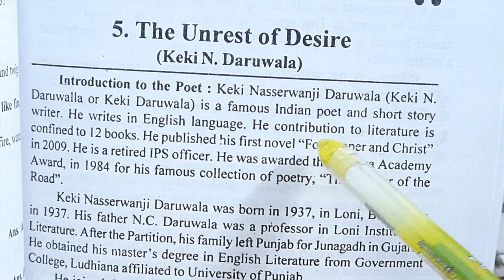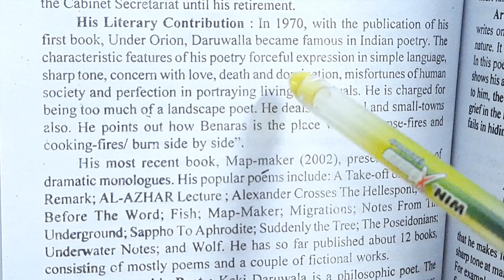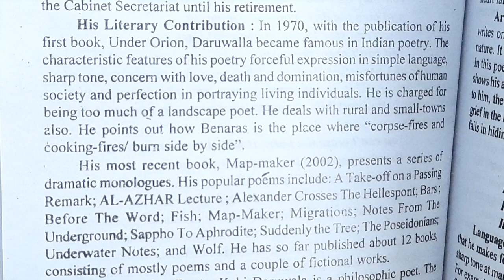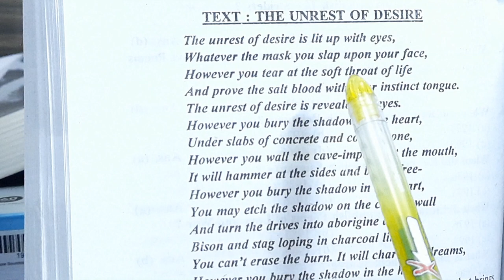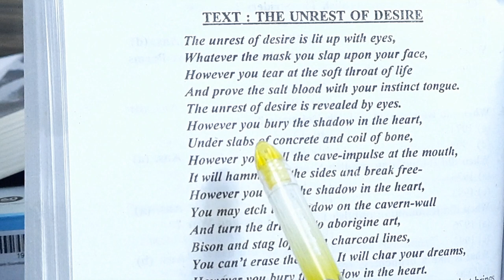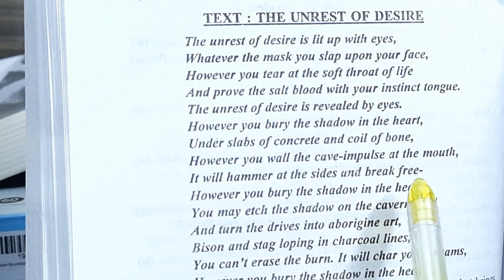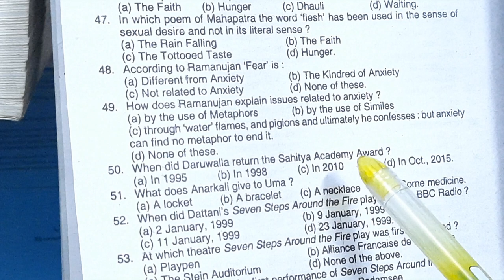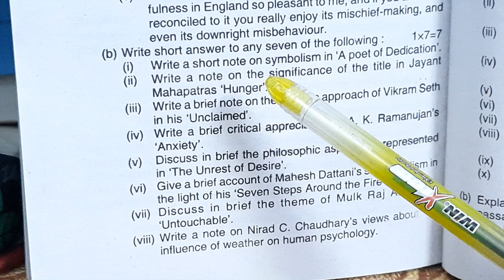'The Unrest of Desire' by Keki N. Daruwala, Life and Works